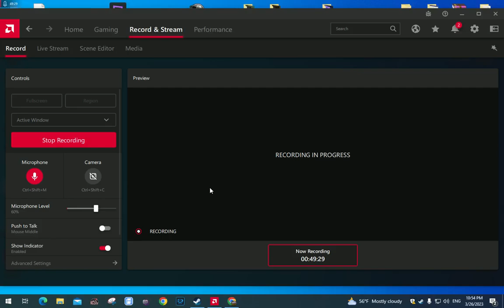PlayerUnknown's Battlegrounds 2023 03 26 22 04